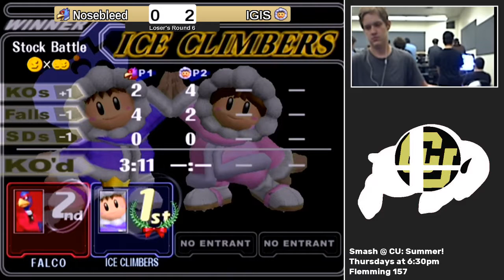Smash @ CU 6/30/16 - IGIS vs. Nosebleed